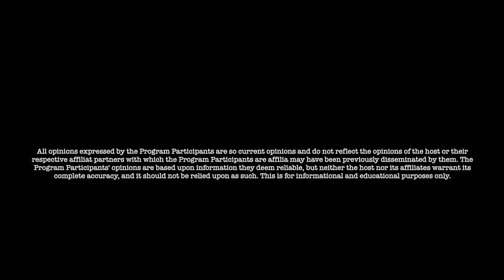Jon Dowling & Scott Thomas Discuss The Great Wealth Transfer & The Latest Financial Updates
👉Join Jon's NEW Patriot Community:
(previously known as realworldac)

(usa only)